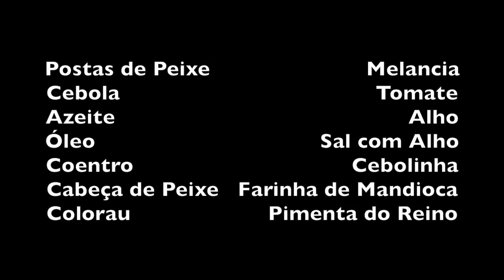MOQUECA DE PEIXE COM MELANCIA - ALEXANDRINA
INGREDIENTES

Postas de Peixe                         Melancia
Cebola                                         Tomate
Azeite                                               Alho
Óleo                                    Sal com Alho
Coentro                                   Cebolinha
Cabeça de Peixe   Farinha de Mandioca
Colorau                      Pimenta do Reino

Temperar as postas de peixe (cação) com sal e alho e reservar.
Abrir a melancia e separar a parte branca e cortar em cubinhos. Cozinhar em água a casca que vai ser usada no pirão.
Cortar as cebolas e o alho e fritar no azeite. Despejar a parte branca da melancia cortada e refogar. Colocar colorau, pimenta o reino e sal com alho. Cozinhar em água durante 20 minutos colocando o tomate e o cheiro verde ou coentro e cebolinha.
Depois de cozida a melancia, colocar o peixe dentro do molho e cozinhar o peixe neste molho. Enquanto o peixe cozinha bater as cascas com água no liquidificador.
Cortar a cabeça do peixe em pedaços e cozinhar com cebola, tomate, sal com alho e pimenta do reino. Despejar as cascas batidas na panela da cabeça do peixe. Juntar a farinha de mandioca e levar ao fogo para engrossar.
No peixe colocar mais tomate e cheiro verde antes de servir.

Bom Apetite!